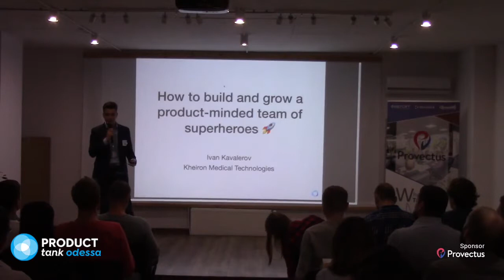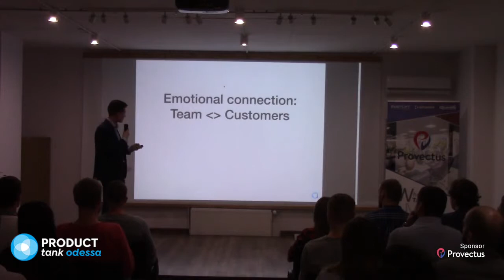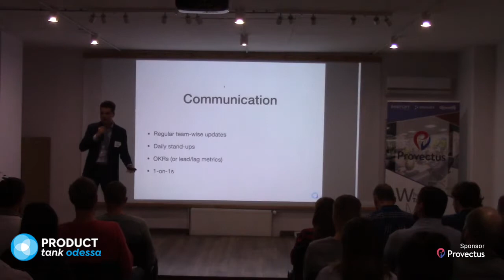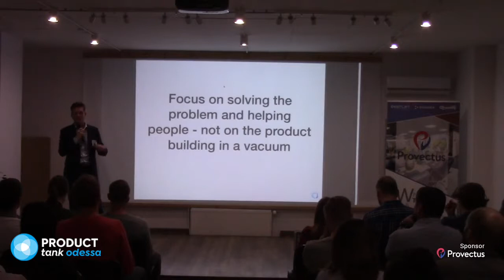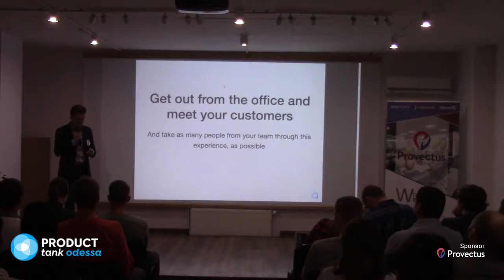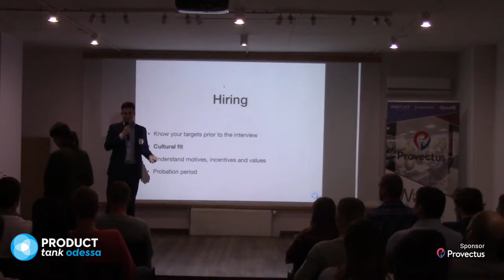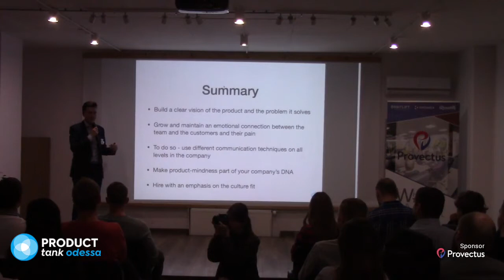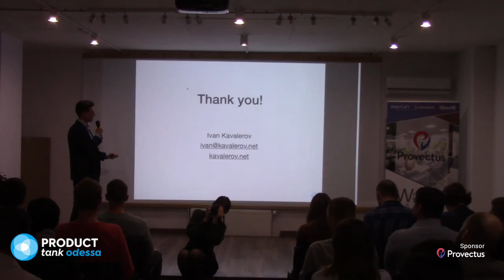Ivan Kavalerov - How to build and grow product-minded team of superheroes